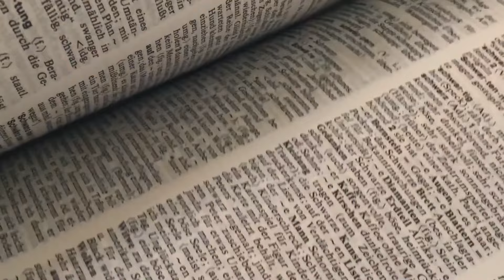Zeus: The King Of Gods And His Secrets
Welcome to the story of Zeus! Are you ready for a tale of thunderous intrigue, divine battles and celestial dynamics? In this video, we'll journey amidst the clouds of Olympus and delve deep into the life of Zeus, the King of the Gods.
We'll explore his daring revolt against his Titan Father, Cronus, and his tumultuous reign as the supreme deity. Examine his legendary love affairs that transcended both divine and mortal realms, and led to a lineage intertwined with heroes and monsters alike.
Was Zeus a benevolent ruler, or was he a tyrant? A doting father, or an unfaithful spouse? Join us as we uncover the passions, dalliances, and complexities that make up the character of this ultimate God of Greek mythology.
Immerse yourself in a story shrouded in myth and legend, in a world where gods walked amongst mortals.

00:00 - Start
02:20 - Chapter 2 - The Rise of Zeus
04:54 - Chapter 3 - Zeus's Iconography
07:12 - Chapter 4 - The Family of Zeus
10:12 - Chapter 5 - Zeus the King of Gods
12:19 - Chapter 6 - The Power of Zeus
14:37 - Chapter 7 - Zeus and the Promethean Titans
17:04 - Chapter 8 - Zeus's Temples and Cults
19:29 - Chapter 9 - Zeus in Art and Literature
21:46 - Chapter 10 - The Dark Side of Zeus
23:50 - Chapter 11 - Significant Myths Involving Zeus
26:08 - Chapter 12 - The Legacy of Zeus
28:46 - Chapter 13 - Zeus Versus Other Pantheons
31:02 - Chapter 14 - Bonus Content
37:19 - Chapter 15 - Conclusion